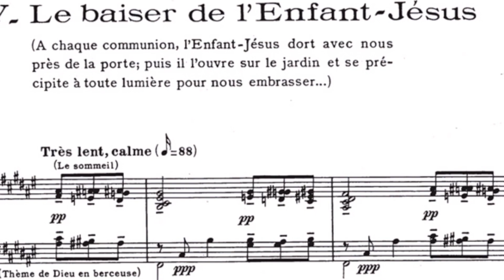230400 La Maison des MESSIAEN a FULIGNY 1080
Visite de la maison des MESSIAEN à FULIGNY dans l'Aube.
Là où Olivier MESSIAEN a composé le tiers de ses oeuvres.
Là où il écoutait le chants des oiseaux.

Les photos ont été réalisées par Gérard André pour la Revue La Vie en Champagne n° 75, en septembre 2013.

L'illustration musicale est  "Le Baiser de l’Enfant-Jésus", extrait de "Vingt Regards sur l’Enfant-Jésus".

C'est Pierre-Laurent Aimard qui interprète "Le Baiser de l’Enfant-Jésus", un mouvement de l'immense création pour piano de Messiaen "Vingt Regards sur l’Enfant-Jésus". Les "Vingt Regards sur l’Enfant-Jésus" sont une oeuvre imposante du pianisme du XXe siècle. L'exécution dure plus de deux heures.

Écrit en 1944 et créé l’année suivante par son épouse Yvonne Loriod, dont les premières interprétations et enregistrements ont énormément contribué à élargir son public dans les années 1950 et 1960, les Vingt Regards sur l’Enfant-Jésus nous plongent dans les profondeurs de la foi chrétienne de Messiaen.

Les mouvements rapides, virtuoses, scintillants et exaltants, prouvent une fois de plus combien la religion catholique était pour lui joyeuse et bien ancrée dans sa première jeunesse.

Les mouvements lents touchent au sublime. Aucun compositeur de musique occidentale sacrée ou d’inspiration sacrée, depuis J.S. Bach, n’a réussi avec la même abnégation. La suite de "Noël" est la quintessence des oeuvres pour piano du XXème siècle. Dans ce mouvement, il contemple toutes les figures associées à l’histoire de la Nativité, et à ses implications théologiques.

Certains mouvements sont tendres, d’autres sont pleins de puissance rugissante, alors que Messiaen tourne son attention vers les implications cosmiques. Les Vingt Regards sont de la musique brillamment chromatique.

L’œuvre est le point culminant de la période dite de "début" de Messiaen, celle qui se termine avec la Turangalîla-symphonie de 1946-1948. De nombreux motifs musicaux symboliques apparaissent tout au long de la partition, créant un cycle de base. Le plus important d’entre eux est le thème de Dieu que nous entendons d’abord dans le très lent No. 1 "Regard du Père", et qui revient ensuite régulièrement dans les cinq pièces.

Les Vingt Regards sont construits comme quatre groupes de cinq pièces, mais il y a beaucoup d’autres schémas numérologiques employés, qui se chevauchent avec cette conception pentastyle de base. Messiaen lui-même a expliqué certaines de ces utilisations significatives du nombre dans une préface à la partition. La partition se divise en deux moitiés, dont la première présente l’éclatante explosion fugace du n° 6, "Par Lui tout a été fait", et la seconde se termine par la magnifique péroraison musicale et spirituelle du n° 20, "Regard de l’église d’amour". Une véritable péroraison qui rappelle et remodèle de nombreux événements des deux dernières heures, et une musique d’une puissance extraordinaire.